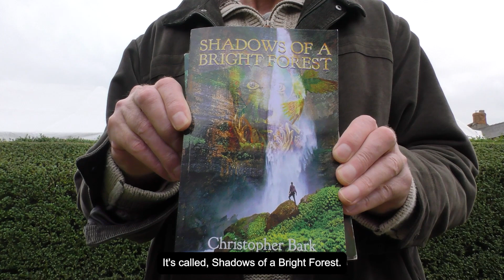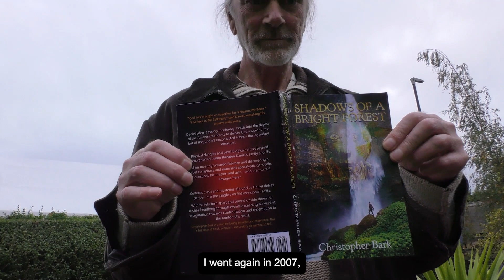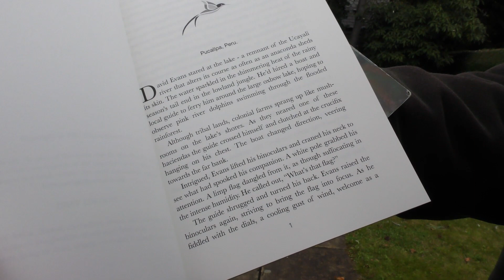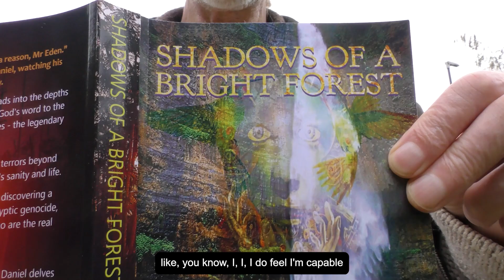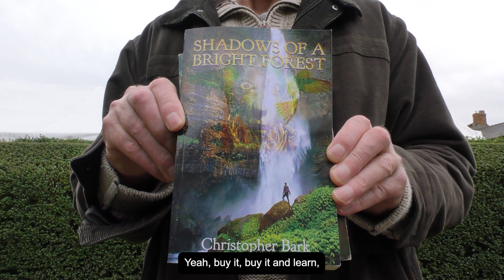Shadows of a Bright Forest book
Local Barlborough man, Christopher Bark gives us an insight into his recently published book based on several true stories and his own experiences in remote areas of the Amazon.